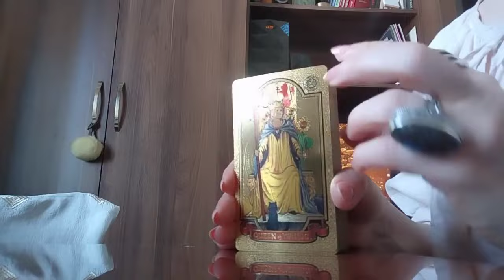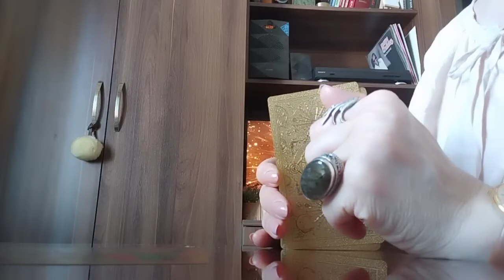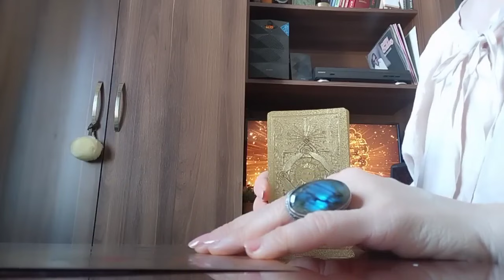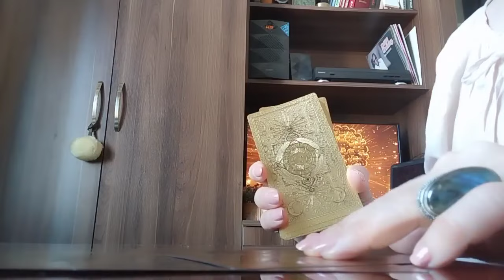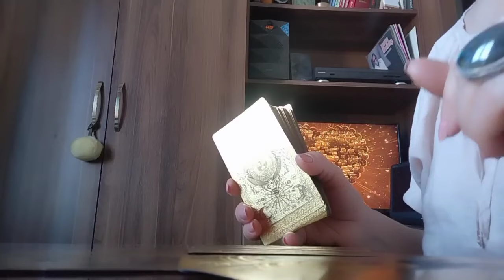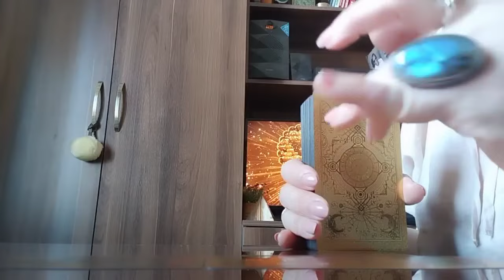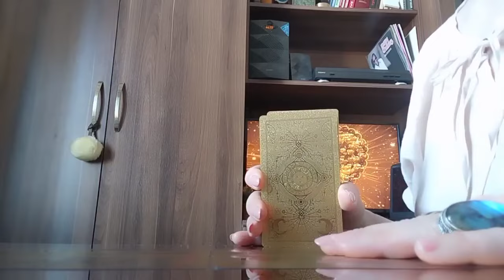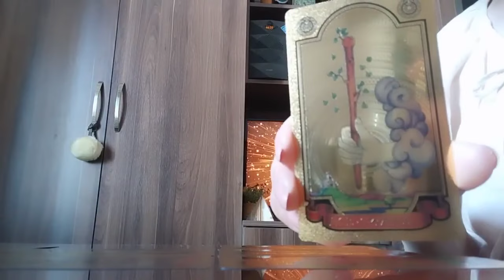ის რაც 100% ით შეგისრულდებათ✨ ნახეთ ვიდეო🎥 დაპროგრამდით სიკეთით და გამარჯვების მტკიცე რწმენით🥰✨🃏�